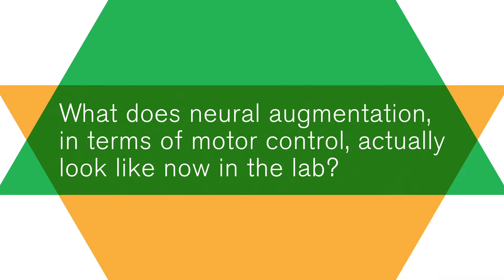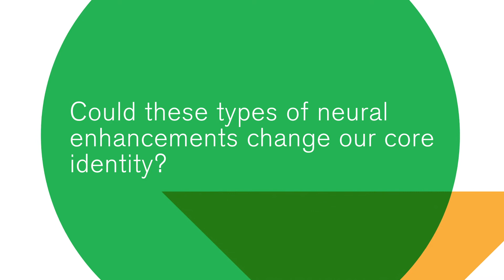Existential Medicine Part Two: Augmented Humanity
Existential Medicine is a new quarterly series presented by New Lab and Johnson & Johnson Innovation, JLABS, with supporting partner EY, exploring technological disruption in the medical field and its impact on the human experience.

Part two of the series featured conversation on Augmented Humanity and the human body as a connected device. The evening explored the future of surgical robotics, connected implants, and where the boundaries where the boundaries are between treatment, augmentation, and manipulation when it comes to our bodies.